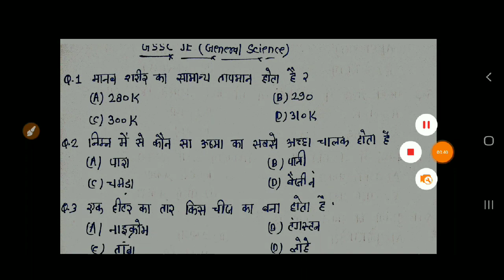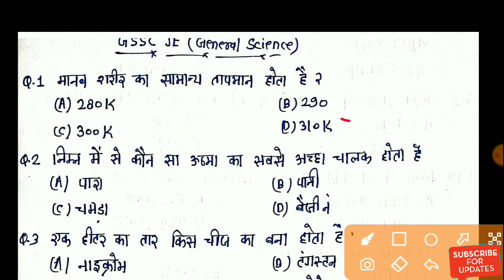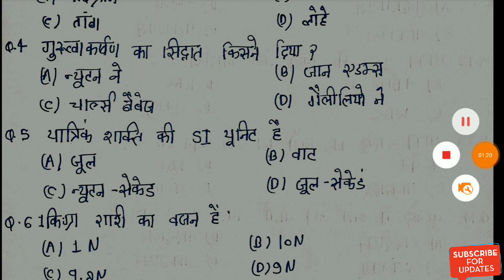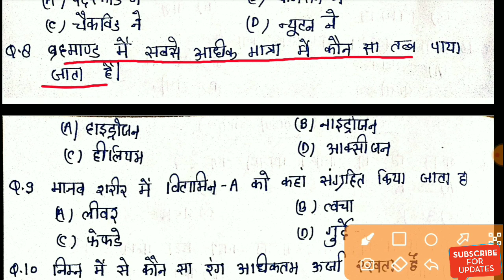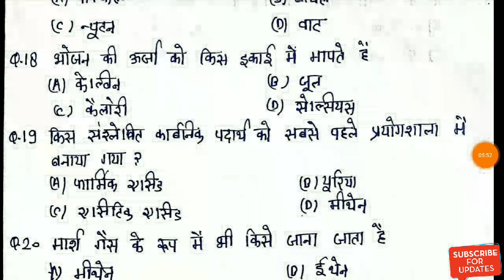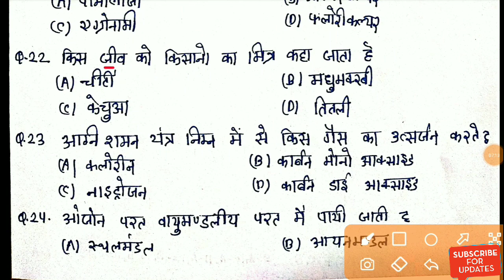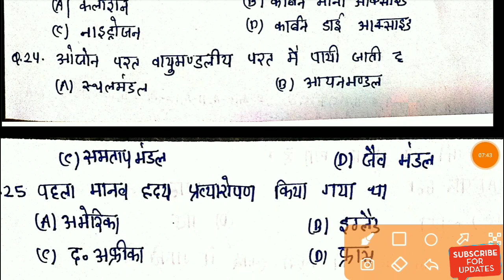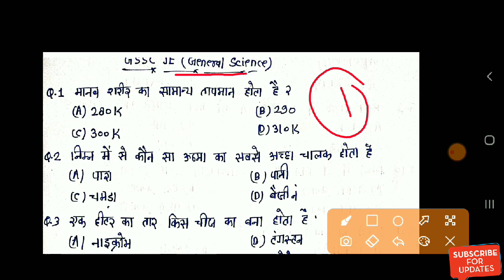Jharkhand SSC JE | General Science Top 25 Questions For All Branch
🔴For - Jharkhand SSC JE - 2023 (बिरसा बैच)

Course Features :-
(1) Tech + Non Tech + General Engg Video Lectures

Also Follow⤵️⤵️

🔴Whatsapp For UPPCL JE AE CIVIL [All Subject ] Notes PDF - 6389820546

❤Shear